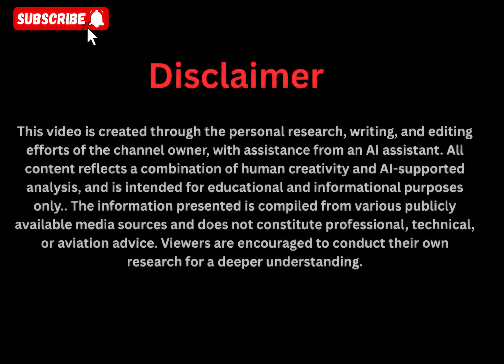Maxwell Chikumbutso Just Announced His Next Invention — And It’s Beyond Imagination! 🔥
Maxwell Chikumbutso has just revealed his most futuristic invention yet — a self-powered quantum device known as The Core.
This groundbreaking announcement could change the world forever, bringing limitless wireless energy, self-powered vehicles, and off-grid cities to reality.
In this cinematic documentary, we dive deep into Maxwell’s shocking new technology, how it works, why the world isn’t ready for it, and what this means for the future of energy and humanity itself.
From Africa to the world, this could be the invention that ends the energy crisis forever.
Watch till the end — the reveal will leave you speechless.